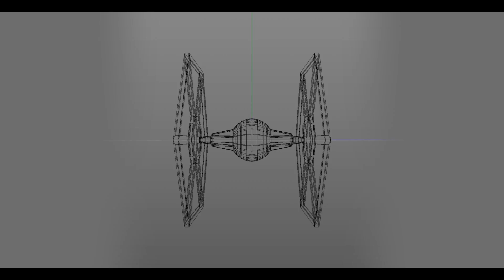Starwars Unreal Indie Game Breakdown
Modelled in Cinema 4D.
Unwrapped in Cinema 4D.
Textured in Photoshop.
Hud UI Design in Photoshop, Animated in Unreal.
Implemented in Unreal Engine 4.14.3.